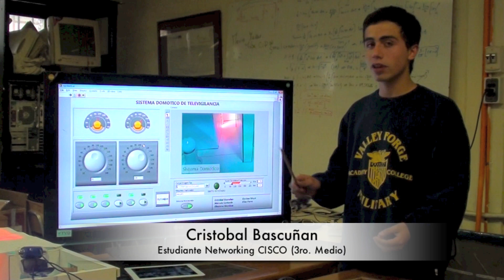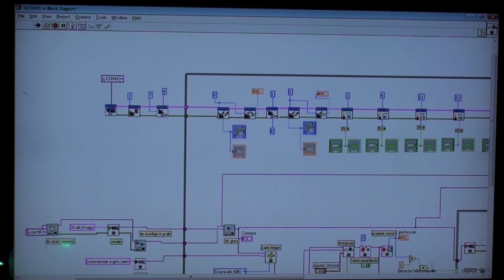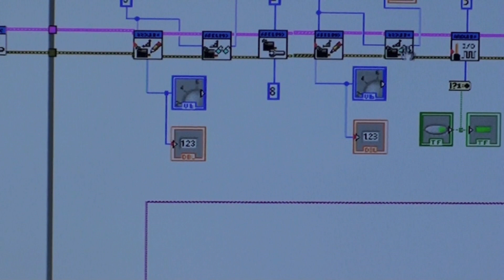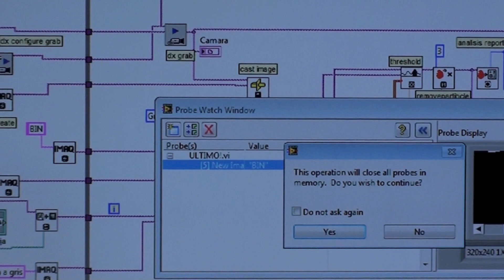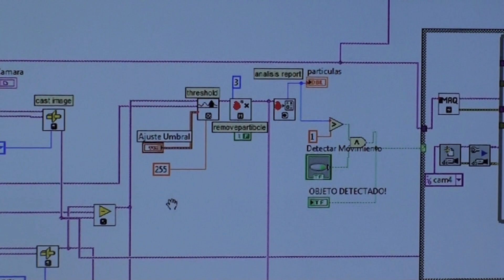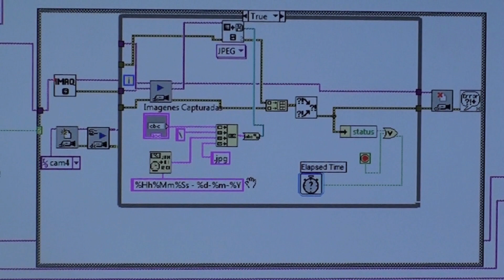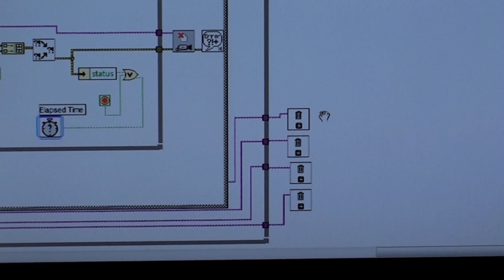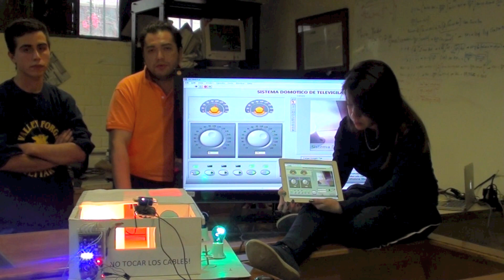Control Domótico de Televigilancia con Arduino Controlled, Labview y MAC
Este sistema muestra una aplicación hecha con Labview y Arduino, este sistema pretende mediante una conexión a internet, controlar dispositivos conectados a corriente alterna. Ademas cuenta con una webcam que hace procesamiento de imagenes.
This system shows an application made with Labview and Arduino, this system pretends using an Internet connection, take device control connected to the AC. Also this project has a camera connected to two servos, that you can move using a smartphone or tablet. The camera has  an intelligence, that can recognize objects and start recording.
Best regards.